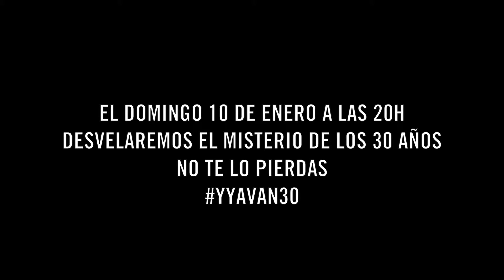¿Qué pasó hace 30 años?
Esta es la pregunta que les planteamos a Montserrat Domínguez, Juan Ramón Lucas, Pablo Simón, José Carlos Díez, Antonio Rubio, Elena Gómez de Pozuelo y Carmela Ríos. ¿Qué contestaron? El 10 de enero resolvemos el misterio.